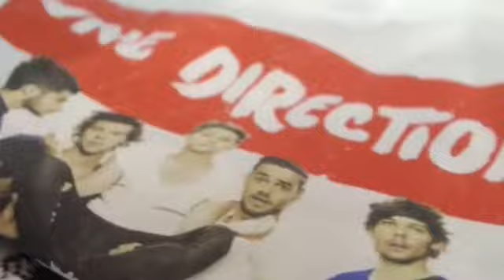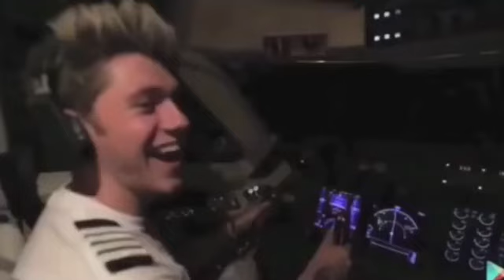One Direction - Best Vine Edits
One Direction Best Vine Edits vines montage best of Harry styles Liam Payne Louis Tomlinson Niall Horan On the road again tour moments